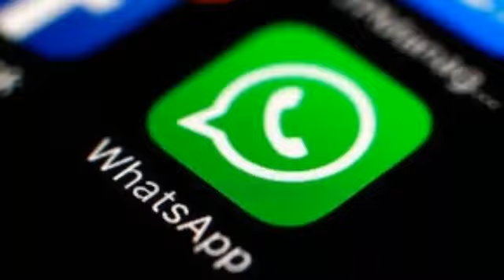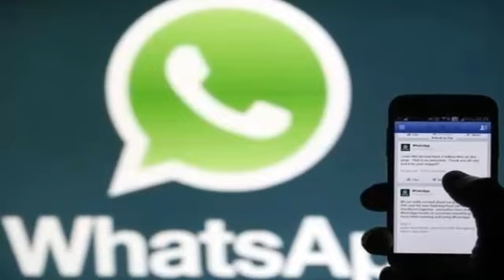WhatsApp Tahun Depan Begini...?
WA atau WhatsApp akan mengalami perubahan besar besaran di masa mendatang, bagaimana beritanya? Simak ini.